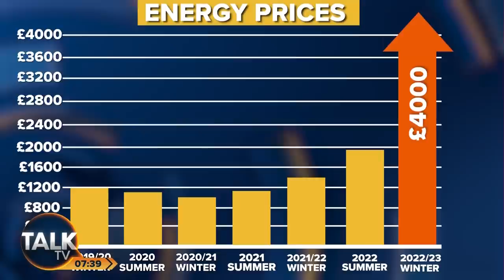Mark Drakeford banned from Welsh tourist hotspot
First Minister of Wales Mark Drakeford has been banned from one of the nation's best-known attractions because of his 'anti-tourism, anti-English' policies.

The Labour Party leader in Wales, along with his Government ministers, have been barred from the National Showcaves Centre for Wales.

Chairman Ashford Price said he was taking a stand against leaders in Cardiff Bay and in solidarity with businesses in the tourism industry.

Statistician Jamie Jenkins criticised Mark Drakeford for his 'tourism tax'

"Rather than ban him from the caves maybe they should send him to the caves and leave him there."